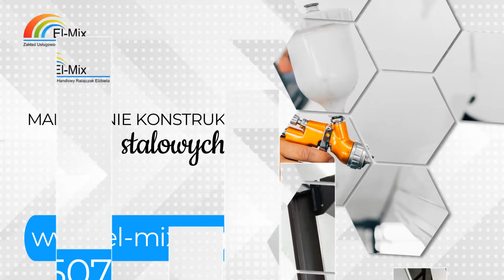Malowanie proszkowe Konarzewo El-Mix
Lakiernia El-Mix znajduje się w Konarzewie, w województwie wielkopolskim. Specjalizujemy się w malowaniu proszkowym. W naszej ofercie można znaleźć ekologiczne i bardzo efektywne lakierowanie proszkowe. Jesteśmy  stanie wykonać powłoki lakiernicze na różnych powierzchniach stalowych czy aluminiowych.

Malowane przez nas powierzchnie są chronione przed niską temperaturą, korozją, chemikaliami i urazami mechanicznymi. Lakier nadaje elementom połysk i elegancję. Ponadto do zakresu świadczonych przez nas usług należy malowanie ogrodzeń, felg, balustrad, elementów ślusarskich, schodów i wielu innych powierzchni.